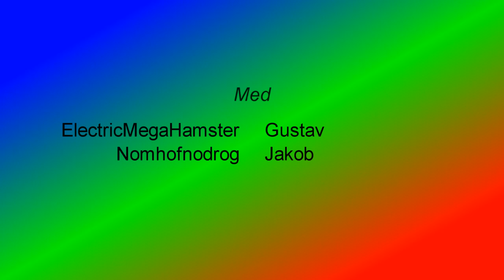TF2 - Randomizer Montage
Demilos playing some TF2 randomizer with friends